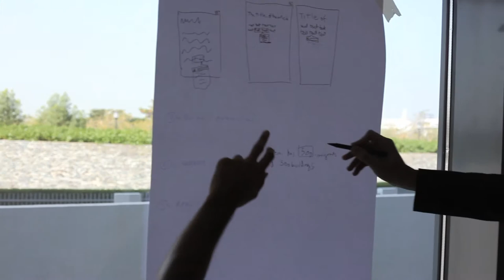Wamda & MIT Media Lab Abu Dhabi: Ramesh Raskar talks to us about using innovation to solve problems